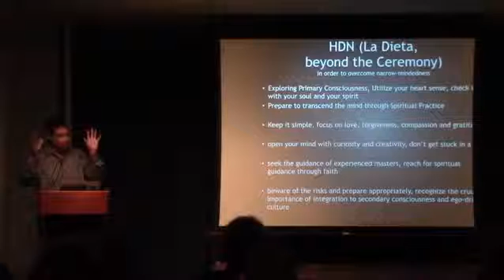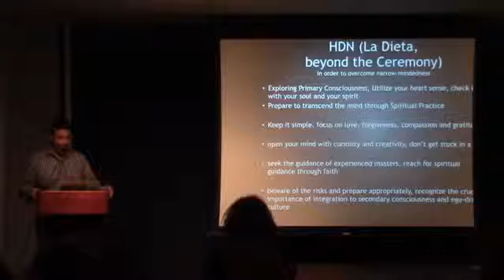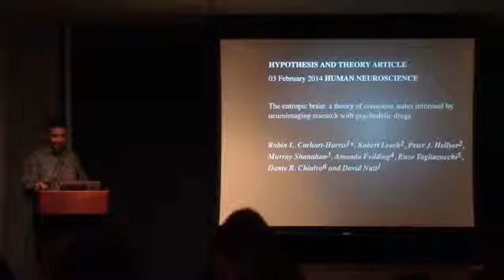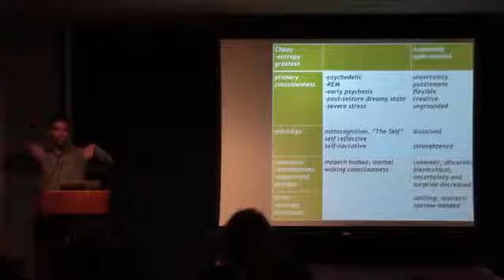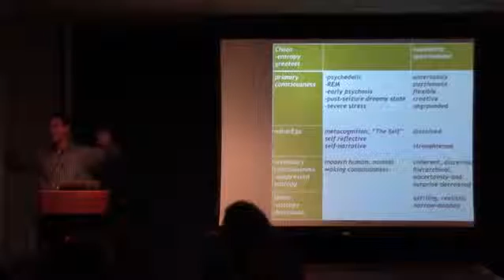Integrative Medicine, Ayahuasca, Brain Entropy and Mathematical Insight with Dr. Joe Tafur part 2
First and foremost this is a promotional clip pointing you in the direction of the original creators of the material. Secondly this is Educational in a way that could Save Lives.

For original video see: ERIE presents: Integrative Medicine and Ayahuasca Shamanism with Dr. Joe Tafur Part 2